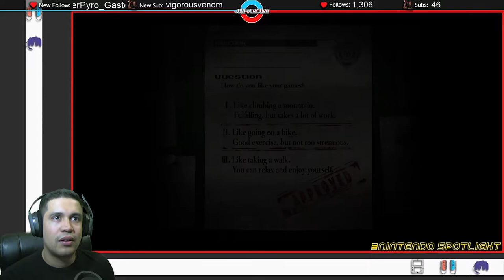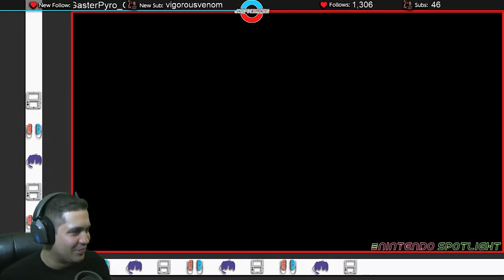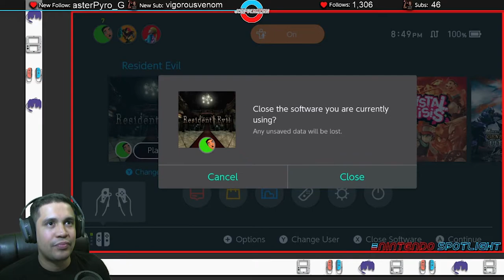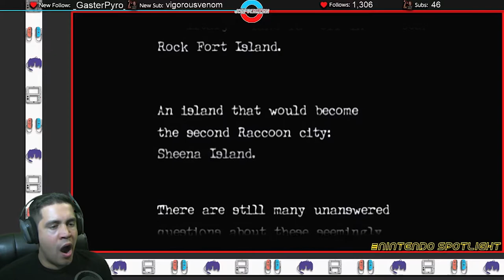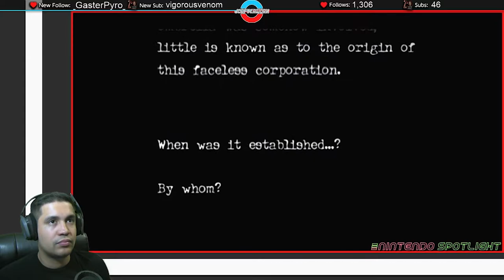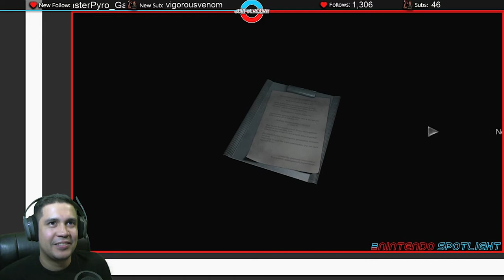Nintendo Spotlight: Resident Evil Origins For Nintendo Switch